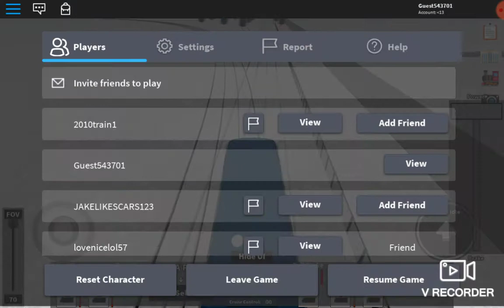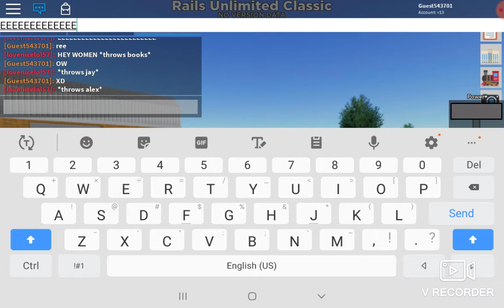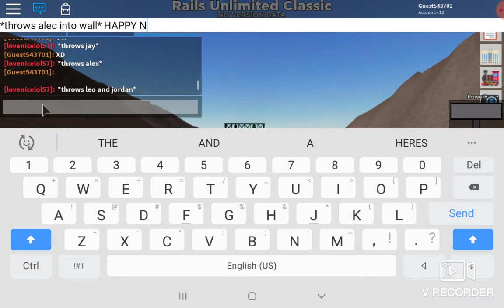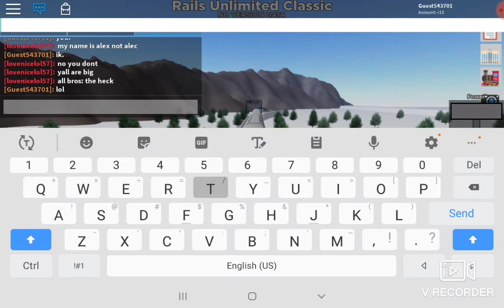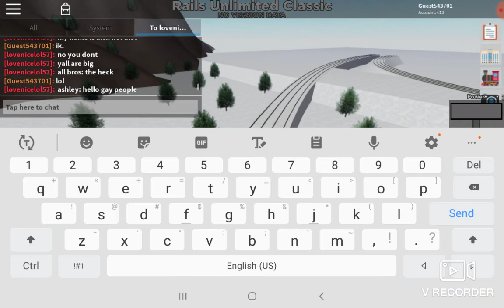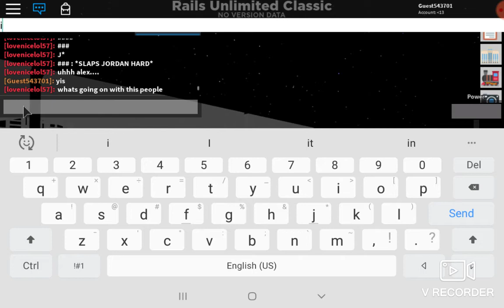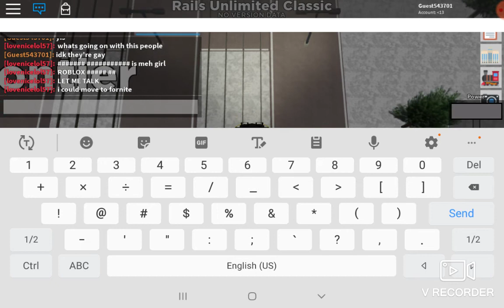Rails Unlimited randomness